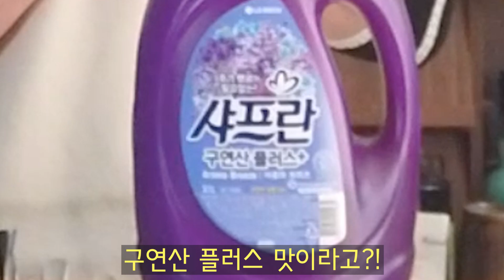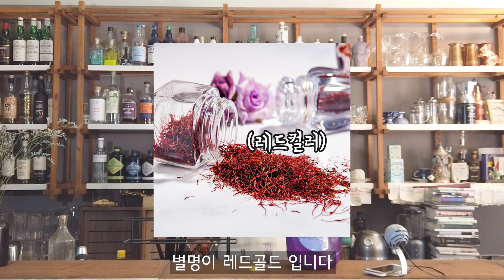"진짜" 샤프란 테이스팅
0:00 오프닝
0:17 오늘의 컨텐츠 샤프란
3:50 샤프란 티 만들기
5:45 샤프란 티 테이스팅
7:40 샤프란과 샤프란 향 비교
8:19 샤프란 아메리카노 만들기
9:05 샤프란 아메리카노 테이스팅
9:49 총평